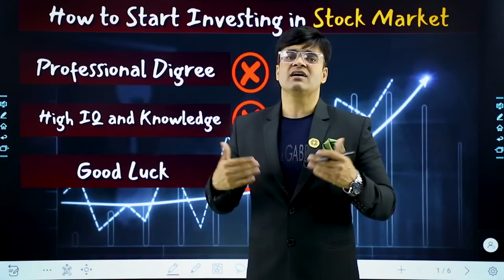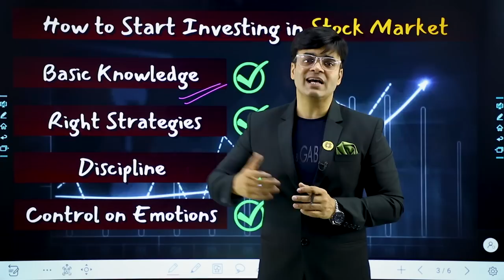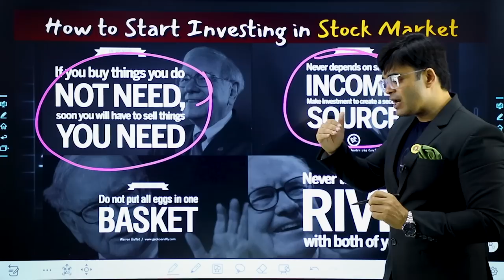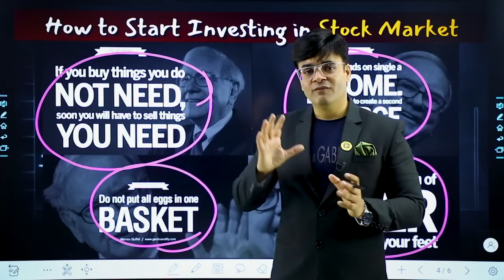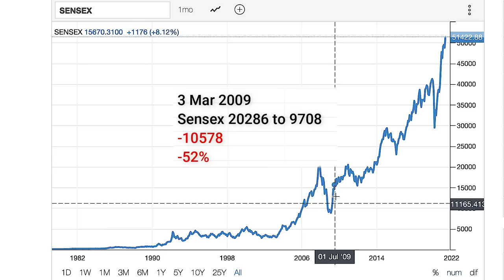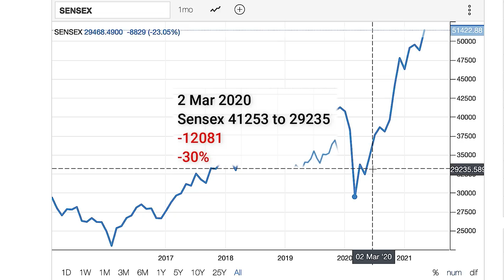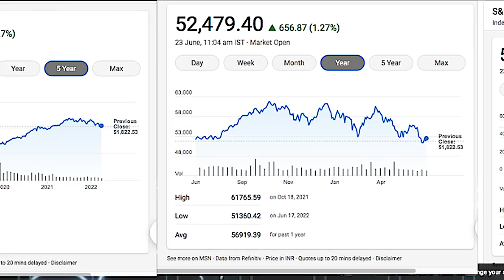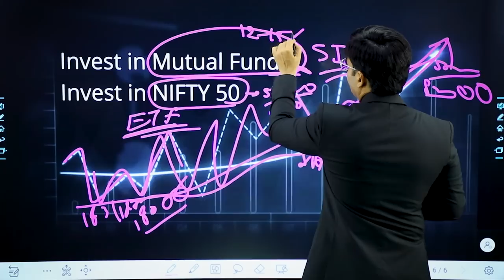How To Invest In Stock Market | Right Time To Invest | Stock Market Crash | Dr. Amit Maheshwari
In This Video Dr. Amit Maheshwari Sir is Telling You About  How You Can Invest Your  Money in  Stock Market, the Right Time To Invest, and Is Stock Market crashes. Keeping This All Point in Mind before Investing Will help You to Earn Profit in the Share Market.